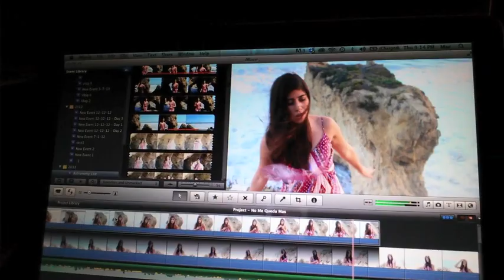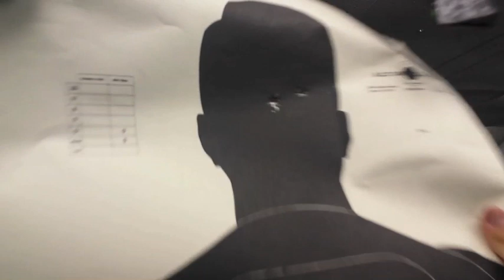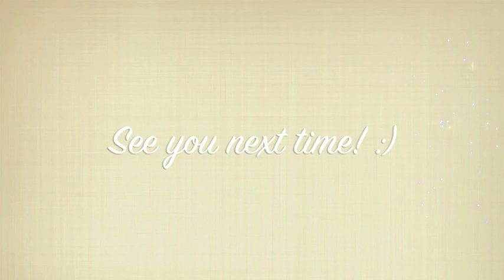Happy life equals Happy Gaby